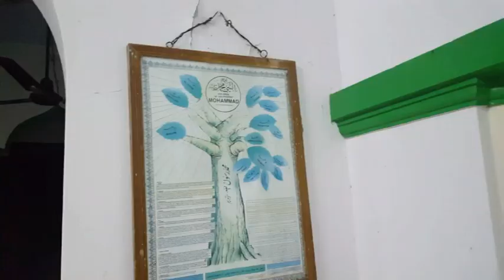AMZ VIDEO...ALLAHU AKBAR ALLAHU.VALUTHOOR JUMMA PALLI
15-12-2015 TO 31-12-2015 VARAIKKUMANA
ENATHU OOR VARUGAYIL EDUKKAPPATTA VIDEO